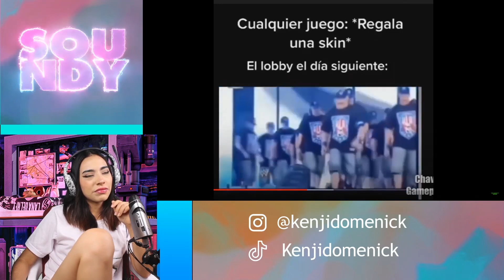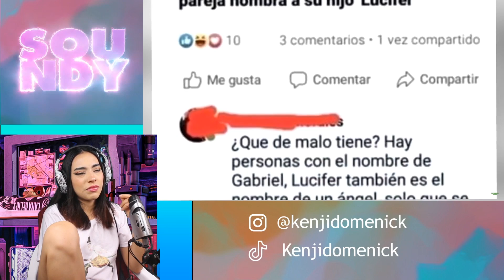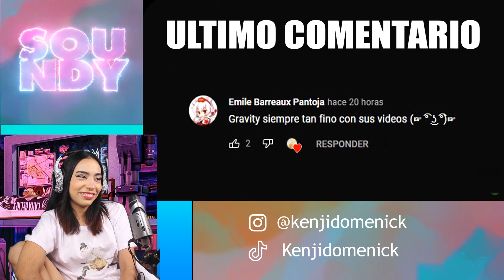UY NO AMIGA! - MEMES #265 - SOUNDY REACCIÓN